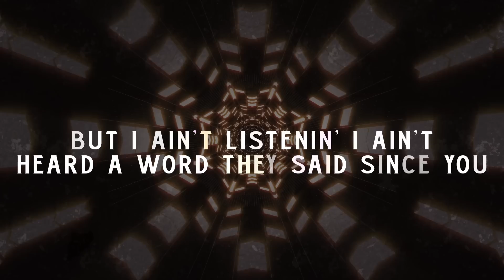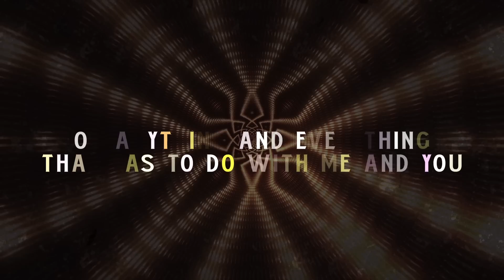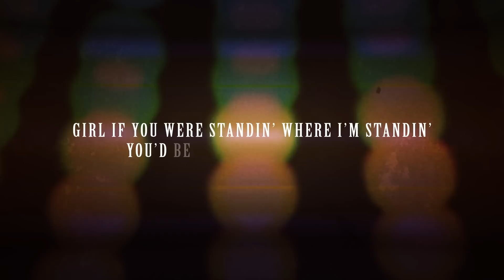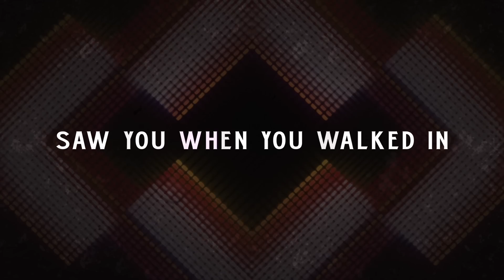Randy Houser - Lucky Me (Lyric Video)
Official lyric video for Randy Houser's song "Lucky Me." Buy Randy's new album 'Fired Up' on iTunes now

Video by ThinkSwell.

Music video by Randy Houser performing Lucky Me (Lyric Video). (C) 2016 Stoney Creek Records